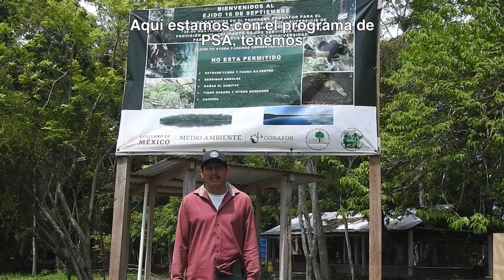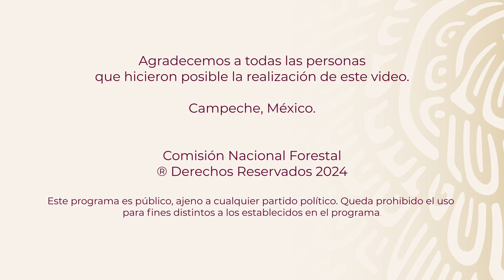Ejido 16 de Septiembre - Calakmul - Campeche